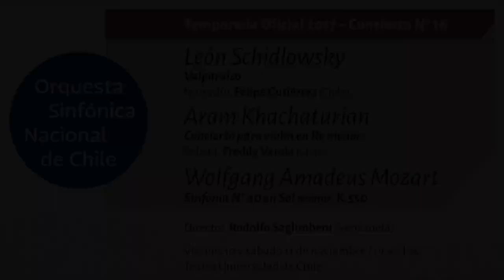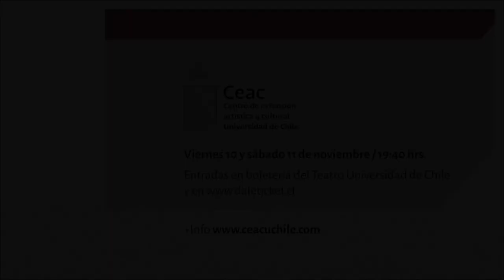Orquesta Sinfónica Nacional de Chile - Concierto 16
El maestro venezolano Rodolfo Saglimbeni se reencuentra con la Orquesta Sinfónica Nacional de Chile en un variado programa. Aquí algunos comentarios del director acerca del concierto que contará con obras de Schidlowsky, Khachaturian y Mozart, junto con imágenes de ensayo.